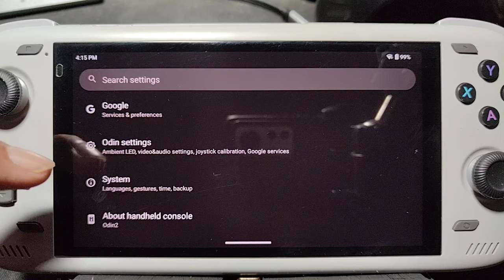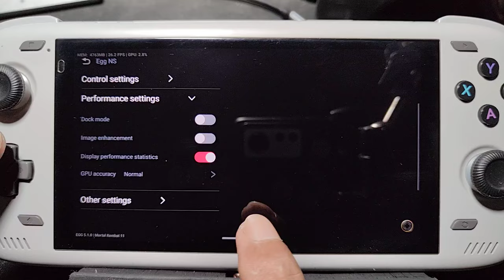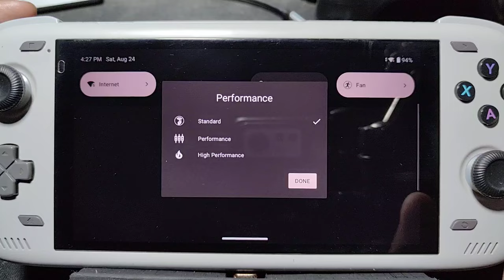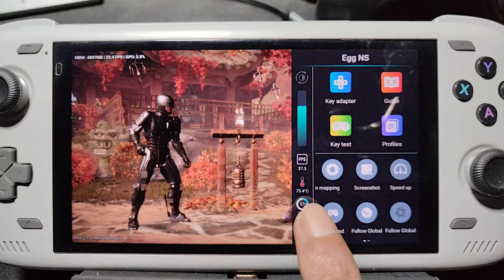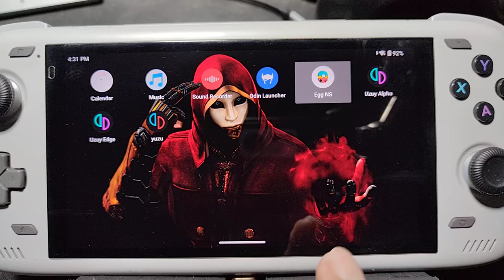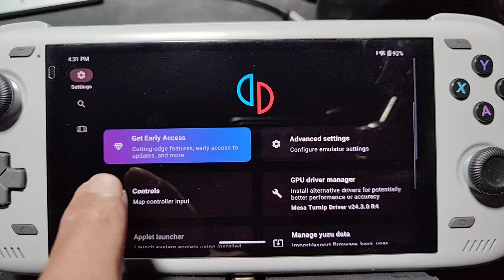MORTAL KOMBAT 11 using egg NS 5.1.0 switch emulator for android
odin 2 pro = SD 8 gen 2 = 12/256gb
rom = stock os android 13